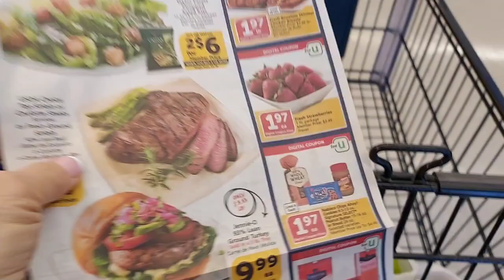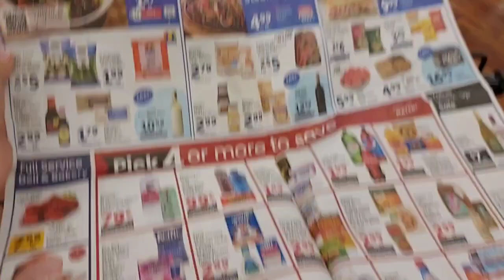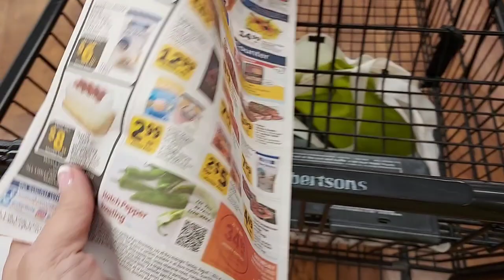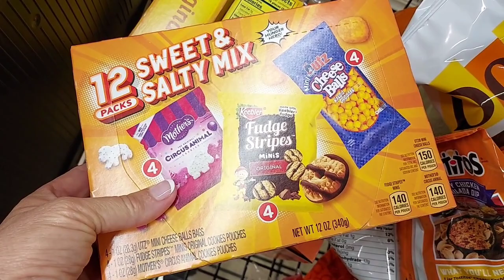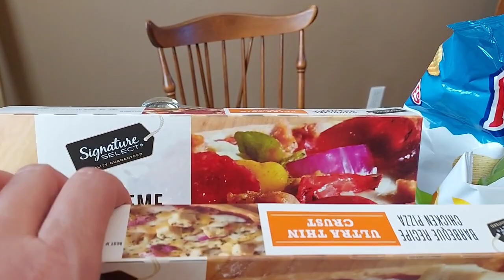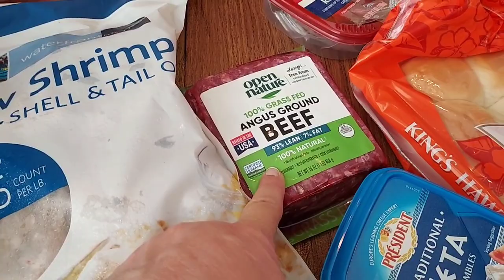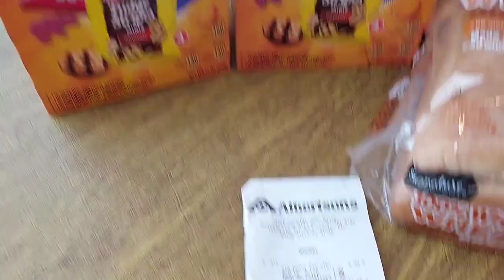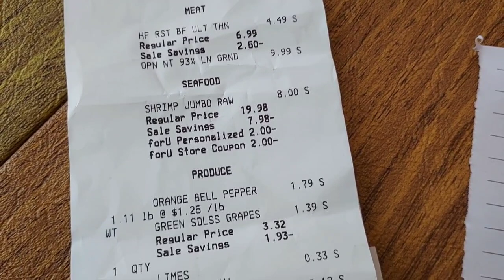Awesome Amazing Albertsons/VONS/Safeway Grocery Haul Good Good Grocery Deals